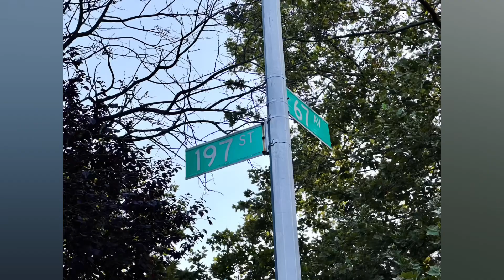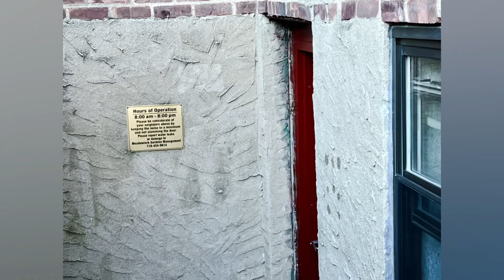Upper End sunny 1 Bedroom coopforsale meadowlake near supermarket cunningham park ☎️6318165079